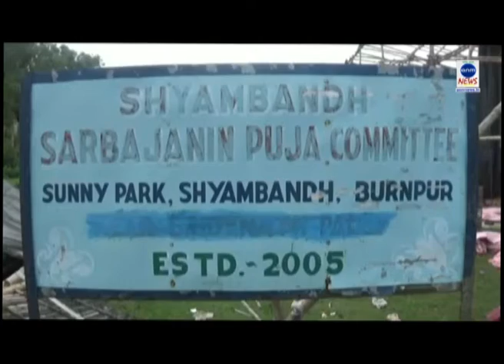আসানসোলে গ্রন্থাগার ভাঙচুরের অভিযোগ আনল বিজেপি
এএনএম নিউজ, আসানসোলঃ আসানসোল পুরসভার ৮১ নং ওয়ার্ড তথা রামবাঁধ চুনা ভাটি এলাকায় বিজেপির শ্যামাপ্রসাদ মুখার্জীর নামে নামাঙ্কিত গ্রন্থাগার ভাঙচুরের অভিযোগ উঠলো তৃণমূলের বিরুদ্ধে ৷ ভাঙচুরের অভিযোগে অভিযুক্তদের অবিলম্বে গ্রেপ্তারের দাবিতে বিজেপির পক্ষ থেকে বৃহস্পতিবার বিক্ষোভ দেখানো হয় বার্ণপুরের হীরাপুর থানাতে ৷ সূত্রের খবর, গতকাল সেখানে পূজা কমিটির মিটিং ছিল| মিটিং শেষ হওয়ার পর হঠাৎ করে স্থানীয় কিছু দুষ্কৃতি এসে গ্রন্থাগারটি ভাঙচুর করে। নষ্ট করে দেওয়া হয়েছে সমস্ত নথিপত্র বলেও অবিযোগ জানান হয়েছে ।যদিও সমস্ত অভিযোগ অস্বীকার করেছেন পশ্চিম বর্ধমান জেলার তৃণমূল সভাপতি ভি শিবদাসন দাসু ।